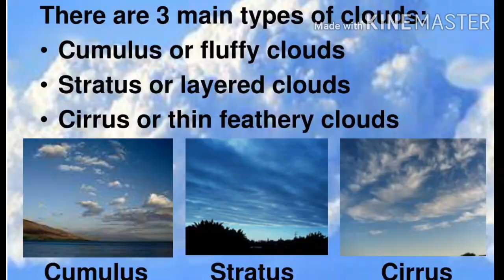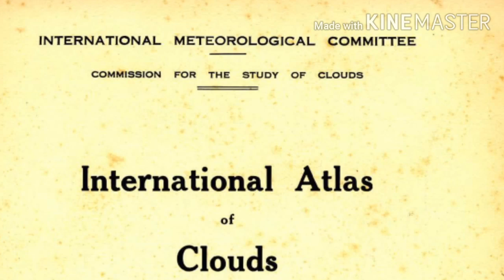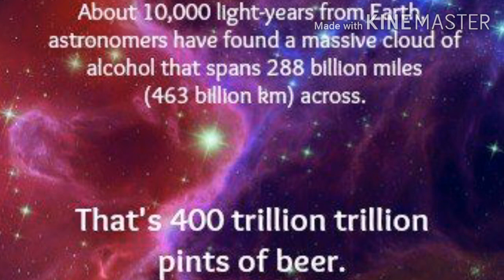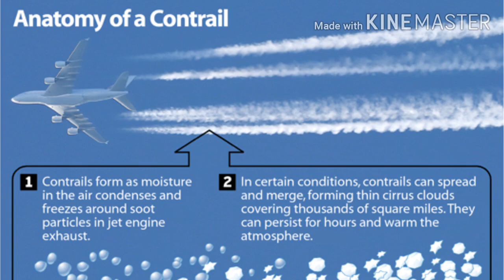Interesting Facts | Tamil | Clouds | Thunuku mootai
This video gives you interesting facts about clouds